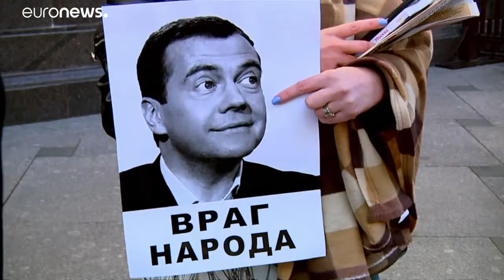غضب في الشارع الروسي بعد موافقة الدوما بأغلبية على رفع سن التقاعد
أقرّ مجلس الدوما الروسي، اليوم الأربعاء، مشروع قانون يرفع سن التقاعد بعد تعديله تماشياً مع مقترحات الرئيس فلاديمير بوتين.…